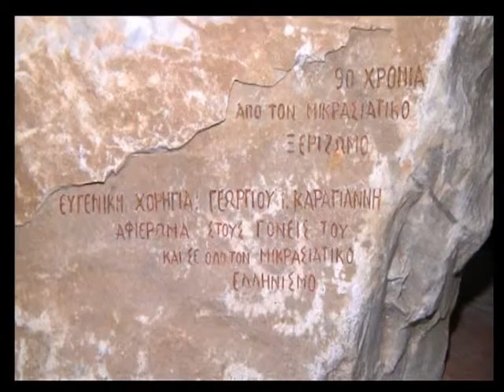Ημέρα Μνήμης της γενοκτονίας των Ελλήνων της Μικράς Ασίας ΑΝΤ1